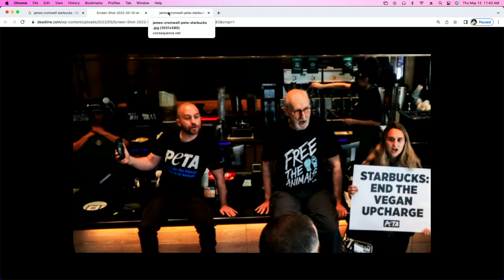Succession Actor James Cromwell Superglues Himself to Starbucks Counter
To protest the price of vegan milk at Starbucks, actor James Cromwell superglued himself to the coffee shop's counter and read a manifesto.